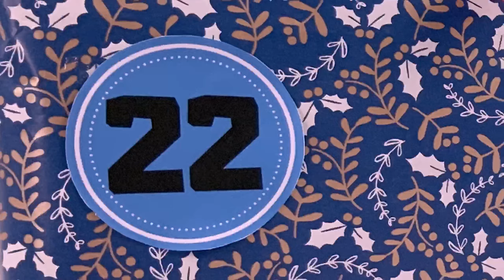Rainbocorns Big Bow Surprise Egg - Zuru Toys - Unboxing and Review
DAY 22:
Our twenty-second (22nd) gift is Zuru Rainbocorns Big Bow Surprise as seen from Cookie Swirl C! Inside, there are over 25 Bow-utiful amazing surprises by Zuru Toys! This is the biggest egg surprise we’ve ever seen! It has a big plush, big bows, bow-bowcorns and other surprises inside! Is it going to be Bow-Bow Unicorn, Bow-Bow Flamingo, Bow-Bow Puppy, Bow-Bow Kitty, Bow-Bow Llama, Bow-Bow Sloth, Bow-Bow Lion, or Bow-Bow Lamb?

Is it a meh or happy-happy for her? Watch and find our Rainbocorns unboxing and review.

Watch Little Ken-Ken unbox her gifts every day starting from 1st December till 24th December!

Our whole family prepared 24 gifts for her to open every day! This is the Biggest Advent Calendar that you can also prepare for your little sister or kids! Though I’m revealing her gifts on my channel, she is fully unaware of what’s inside the boxes!